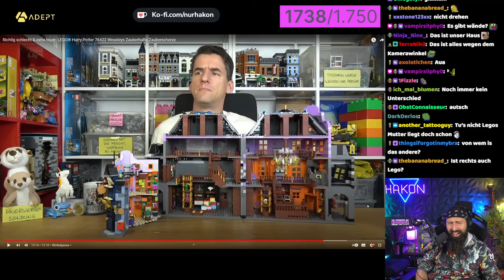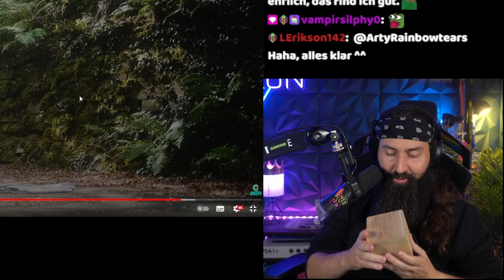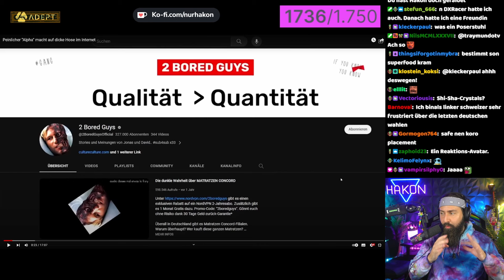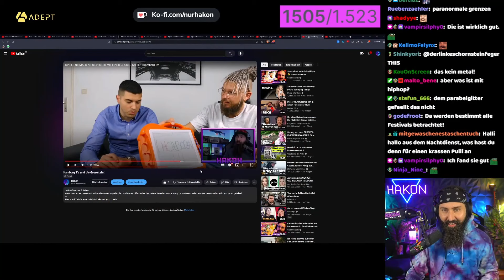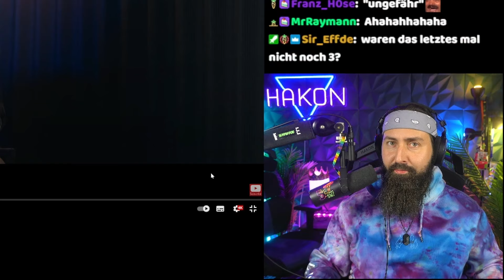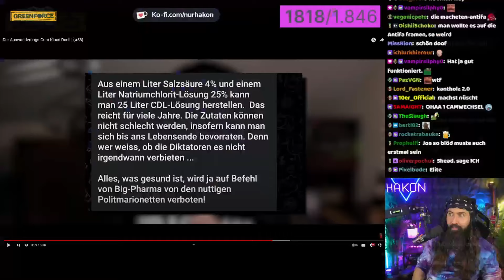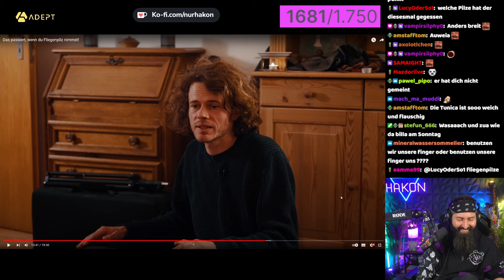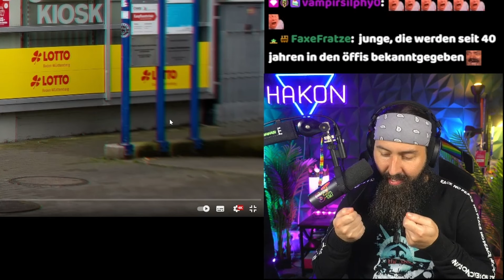Keiner liebt dich/ Du Monster - Hakon BEST OF Oktober